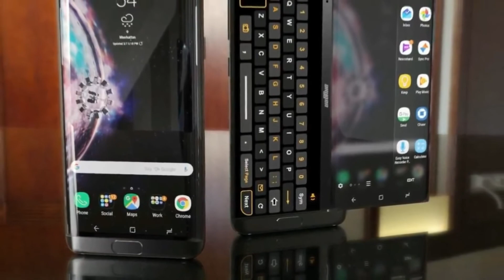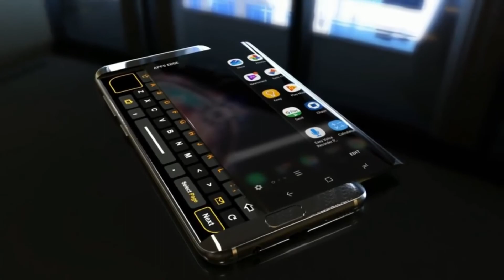The 4 NEW Samsung phones for 2019